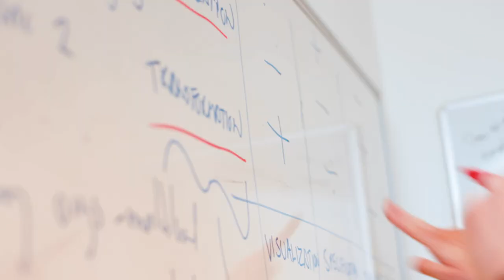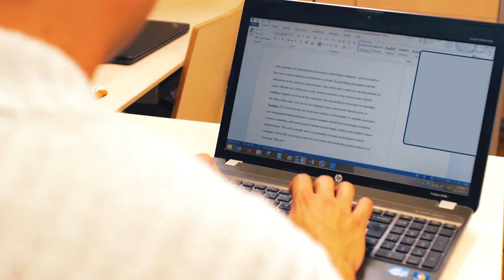EMTM - Erasmus Mundus European Master in Tourism Management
The Erasmus Mundus European Master in Tourism Management (EMTM) is a two-year master program tailor-made by 3 European universities:
- University of Southern Denmark, Denmark
- University of Ljubljana, Slovenia
- University of Girona, Spain